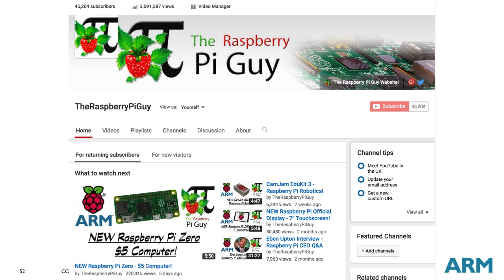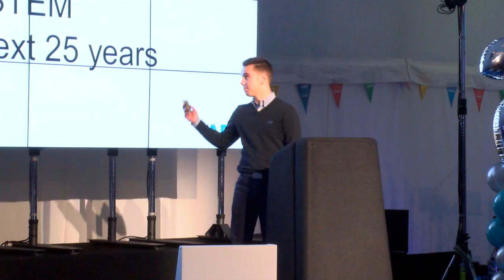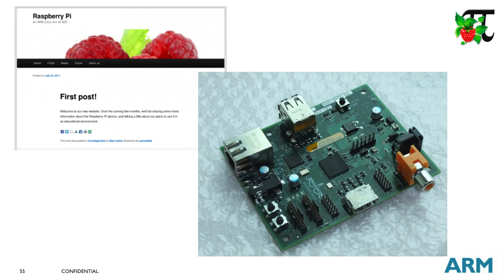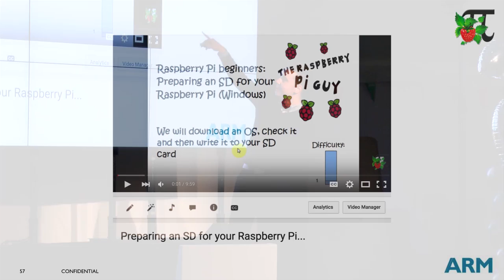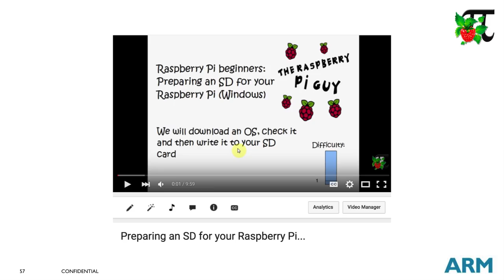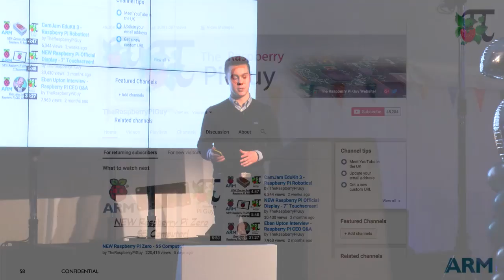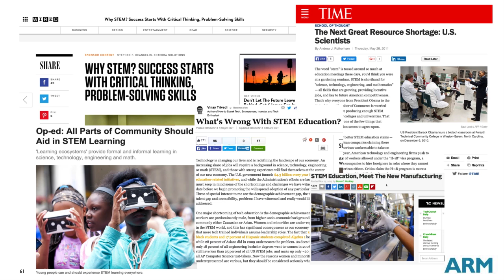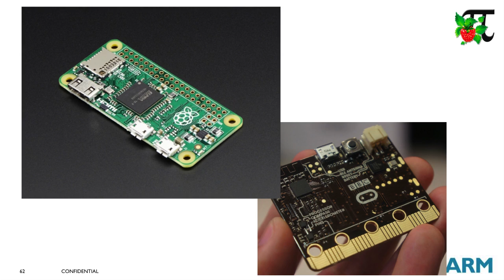The Raspberry Pi Guy, STEM & the future - ARM 25th Anniversary Guest Speech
In the past I have talked to crowds of hundreds at Raspberry Jam events, workshops and even the worldwide Raspberry Jamboree in 2014. These speeches have taken me from Manchester to the University of Cambridge's Computer Laboratory - but was I prepared for what I was invited to on the 2nd of December 2015? Quite simply not!

ARM is one of the world's largest technology companies - a semiconductor and software design organisation that is responsible for the creation of over 70 billion computer chips. Spun out of Acorn Computers (1980s) and headquartered in Cambridge, ARM ships products that are found in devices from the iPhone to HP printers. Recently, they celebrated 25 years of operation and it was an incredible honour to be invited to give a guest speech to almost 1,500 ARM employees (half of their staff!) about my work, The Raspberry Pi Guy, tackling STEM and the next 25 years. I have been very lucky to develop a close relationship with ARM and watch the video to see what I had to say.

Over a 1000+ faces looking at you is quite the experience!

ARM rarely releases internal footage such as this and I am grateful for the all the work that has been done to get this put up on the internet! Thanks especially to Sasha Watson, Neha Amlani, Simon Humphrey, Stephanie Usher, James McNiven, Jonny Austin and Jordan Mcintyre.